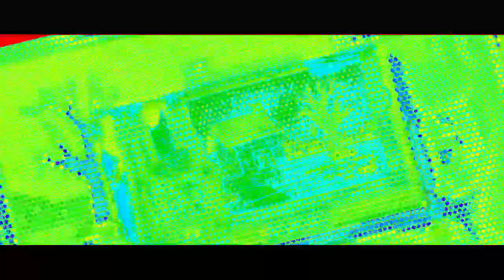Veg Replace Tennis Lunchtime with Bubble Guppies! 🍕 60 Minute Compilation Bubble Guppies Rounds